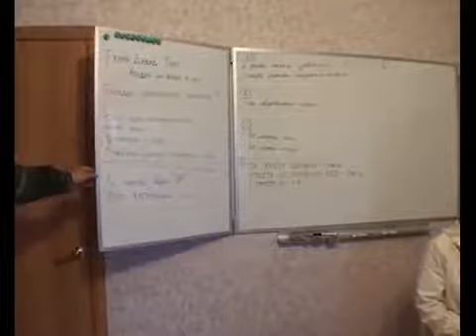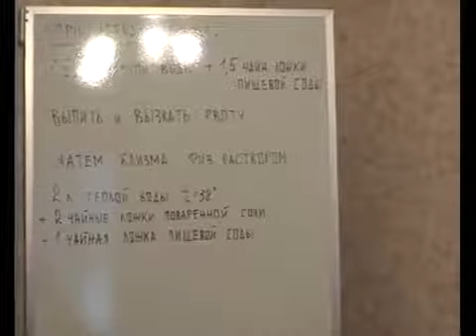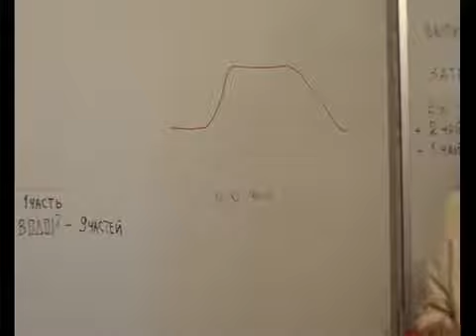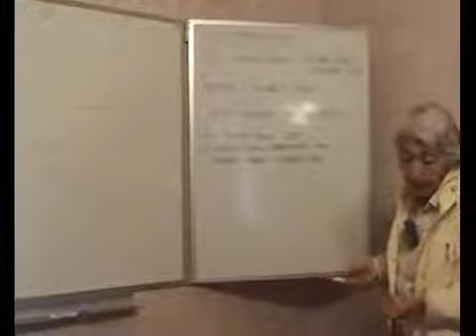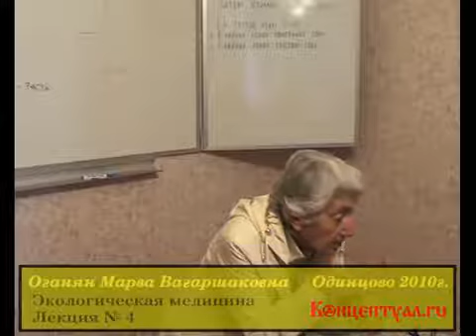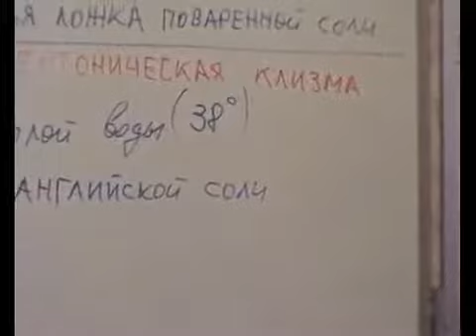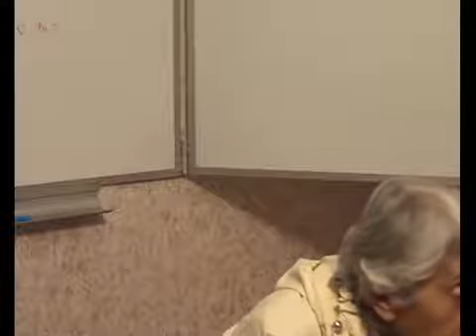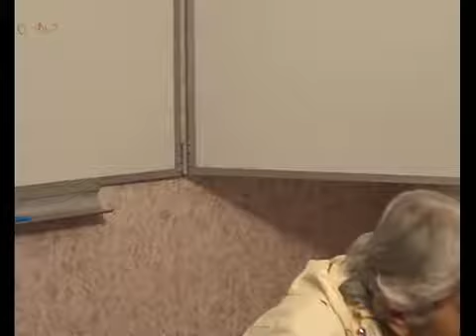Марва Оганян ОЧИЩЕНИЕ ОРГАНИЗМА Часть 08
Марва Оганян считает, что лечение нужно начинать с очищения желудочно-кишечного тракта. В 7 часов вечера нужно выпить слабительное-солевое (если у вас нет язвы желудка или эрозивного гастрита) – 50 г порошка сульфата магния (английская соль), растворив ее в 3/4 стакана теплой воды, и сразу запить отваром трав с медом и соком лимона. После этого сразу лечь на правый бок с грелкой на область печени на 1 час без подушки. Пока лежите, продолжайте пить отвар. Всего до 9 часов вечера нужно выпить 5 – 6 стаканов отвара. Лечь спать обязательно в 9 часов вечера.

Утром от 5 часов до 7 часов нужно промывать толстый кишечник. Для этого в большую резиновую кружку Эсмарха нужно налить 2–3 литра теплой воды (37–38°С). Заранее в этой воде нужно растворить 1 столовую ложку крупной столовой соли и 1 чайную ложку питьевой соды и таким составом промывать кишечник. Очистительную клизму нужно делать в коленно-локтевом положении (т.е. стать на пол, на колени и опираться на локти). Пластмассовый наконечник нужно снять, смазать резиновую трубку вазелином или растительным маслом и провести в прямую кишку. Клизму делать не один раз, а 2–3 раза подряд, т.е. промывать кишечник. Точно такие очистительные клизмы нужно повторять каждое утро 7–10 дней подряд